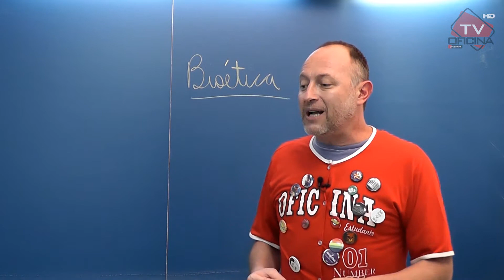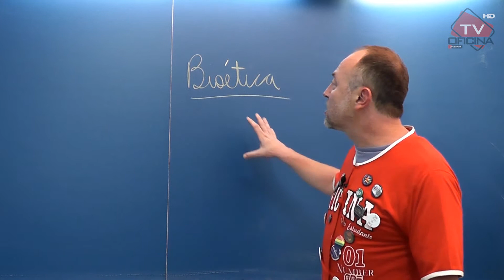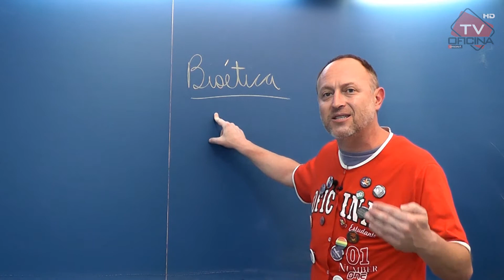GE - Filosofia - Bioética - Oficina do Estudante cursinho vestibular e colégio.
O Professor Betão de Filosofia dá dica de Bioética.

Oficina do Estudante, o colégio e cursinho que mais aprova nos vestibulares da UNICAMP, FUVEST, UNESP, UFSCAR E UNIFESP.